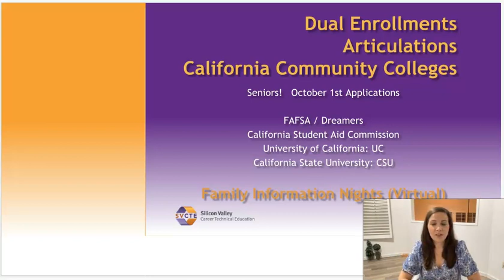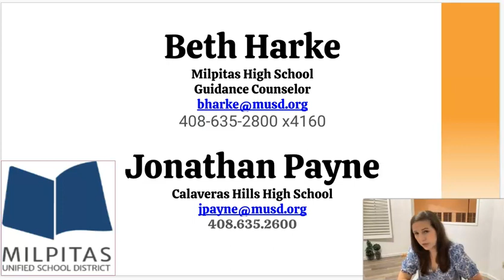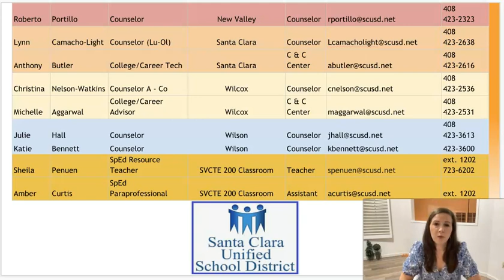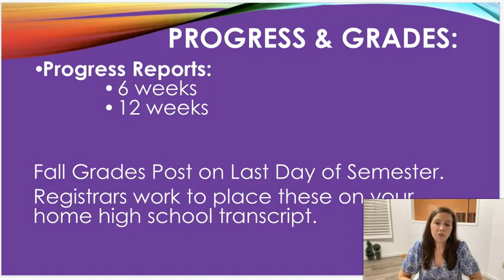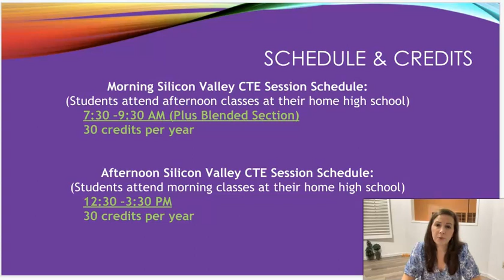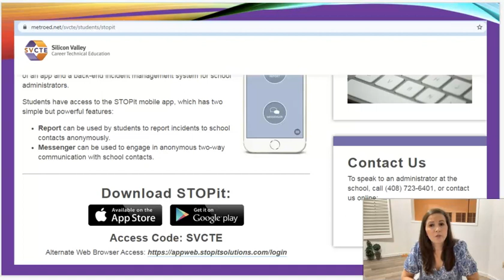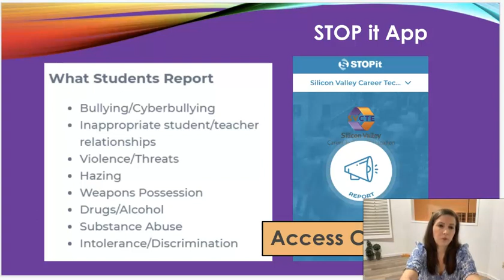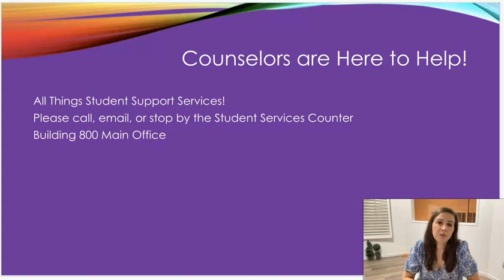SVCTE Orientation2021 part1 13min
Silicon Valley Career Technical Education (SVCTE) Student Orientation 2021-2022